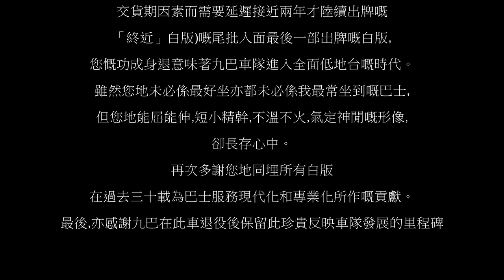JD 4215@41M Tseun Wan Railway Station to Tseung Yi Estate Bus Terminals Middile Part of the Vehicle